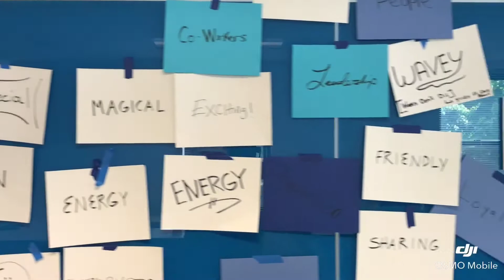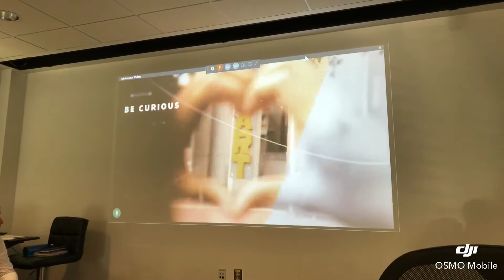MetroStar Culture Workshop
Led by our Director of Marketing Debbie Peterson and VP of Human Resources Kelsey White, MetroStar employees were given the opportunity to share how each person defines our work, people, and growth culture. Here's a look into the interactive session.